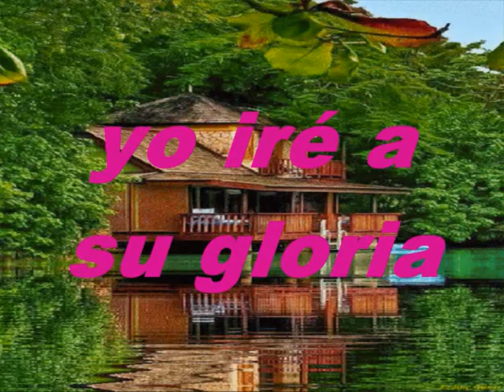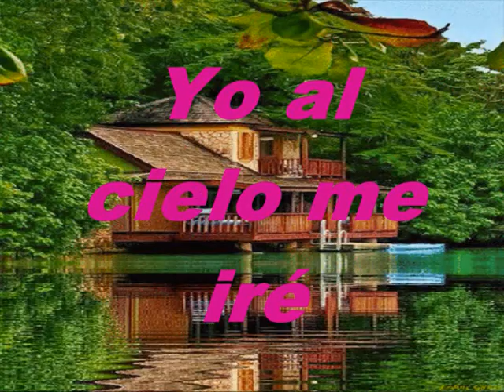Cristo Ya Pagó